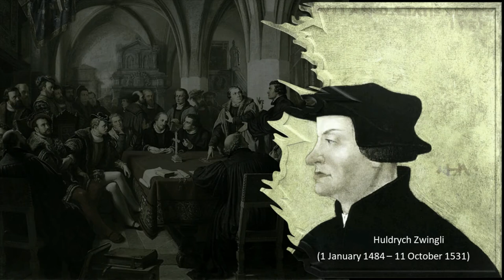Zwingli's vedio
This video for school project use only.
Resources:
Riggs, W John, The Lord's Supper in the Reformed Tradition, an Essay on the Mystical True Presence. Westminster John Knox Press, 2015.